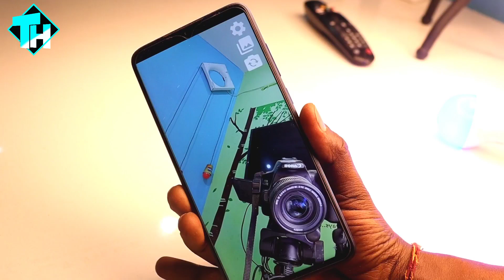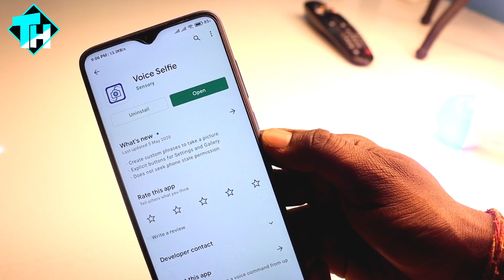फोन में Camera है तो ये कमाल देख लो चौक जाओगे || Amazing Camera Setting ||TechnicalHelp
Hello.🙏🙏🙏🙏🙏🙏🏼🙏🙏🙏🙏🙏🙏🙏🙏